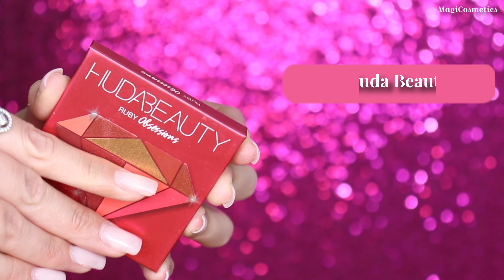N'ACHETEZ PAS CES PRODUITS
NOUVELLE VIDÉO TOUT LES MERCREDIS, SAMDIS ET DIMANCHES A MIDI

C'est totalement gratuit et ça vous permet de ratez aucune de mes futures vidéos

Aujourd'hui on se retrouve pour une nouvelle vidéo dans la quelle je vous présente et reteste des produits maquillage dont j'ai pas apprécié.
Attention, ce n'est pas parce que j'ai pas aimé un produit que forcement vous ne l'aimeriez pas non plus.
Nous somme chacun différent avec des attentes différente.
Vous êtes bien entendu libre de faire vôtre propre avis.